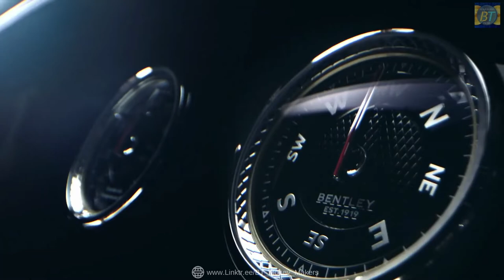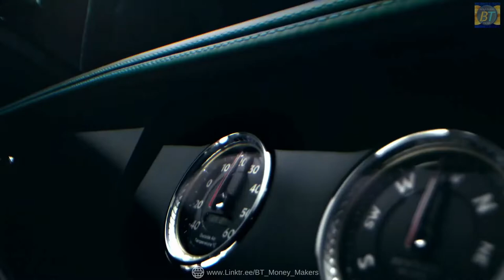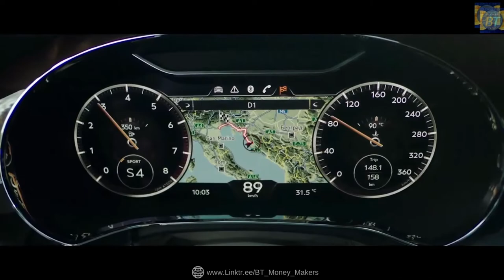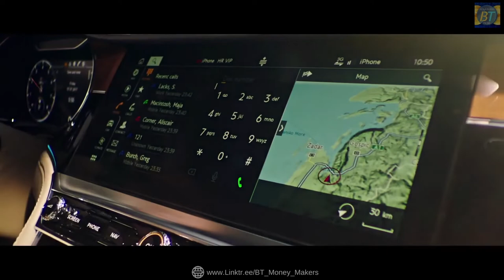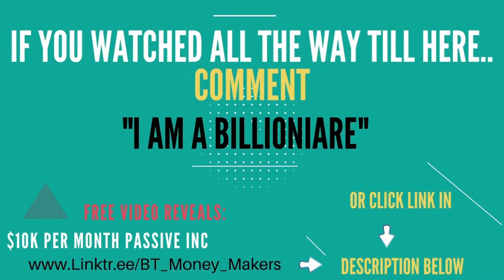💰 BILLIONAIRE LIFESTYLE Visualization 2022 🤑 Luxury Lifestyle Motivation 15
💰 Billionaire Lifestyle Visualization 2022 🤑 Luxury Lifestyle Motivation

Hi friends,
We bring you another billionaire lifestyle motivation video. Get motivation from the luxury lifestyle of the rich 💰having supercars, luxury homes and mansions, yachts, and private jets. Use these visualisations to achieve your lifestyle goals!

► Scientific Fact: Watch these videos twice a day (1. After You Wake Up & 2. Before You Sleep) to wire your subconscious to attract Luxury & Abundance in Your Life too!

Billionaire Tribe is committed to serve you by sharing these billionaire lifestyle visualisations through videos showing the life of billionaires 👑. If you want to be a billionaire then you will need to see the lifestyle of the rich and wealthy on a daily basis, at least two times a day, i.e after waking up and before going to sleep. Doing that can help your subconscious mind to attract the required opportunities and people in your life, which has the ability to bring in the same abundance in your life!

Please "LIKE" this video if you enjoyed the experience.
🔔 Turn on the bell to be the first to see our latest videos! 💸

Thumbnail Image:
Tom Claeren

We make these videos to educate others in a motivational/inspirational form. If any owners of the content clips would like us to remove their video, we will do so as soon as possible.